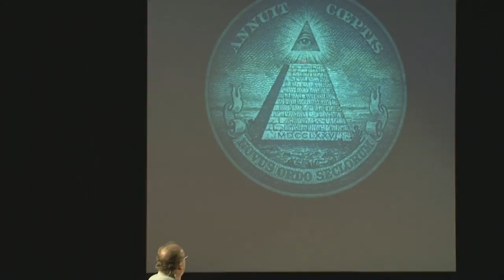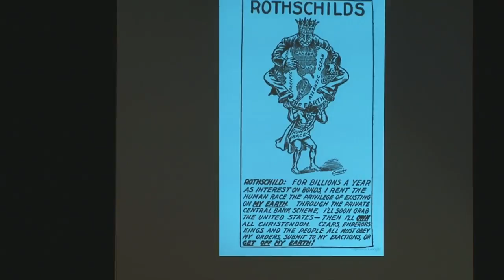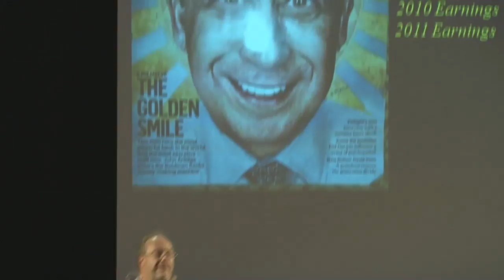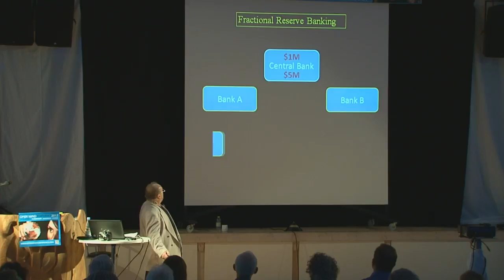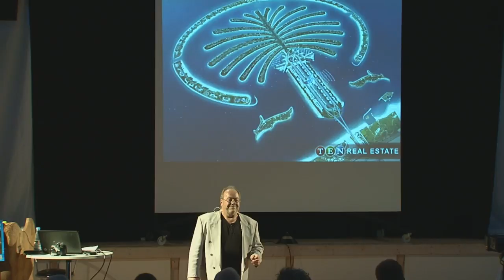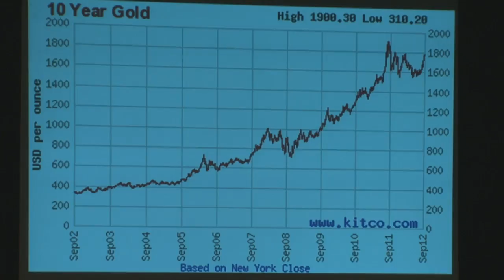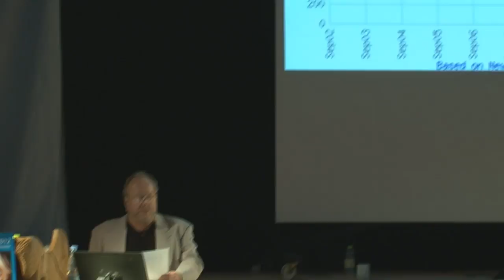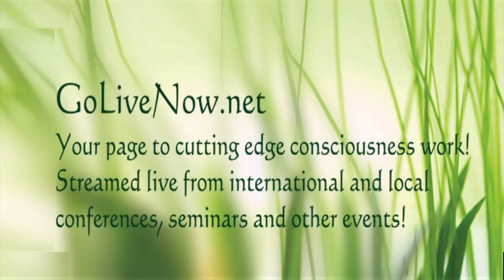Ian R Crane. "New World Order" at the Open Mind Conference 2012, Part 1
Ian R Crane is an ex-oilfield executive, who has lived in the UK, Europe, the Middle East and the USA. He now lectures, writes and broadcasts on the geo-political webs that are being spun; with particular focus on US Hegemony and the NWO agenda for control of global resources.

Ian primarily focuses his attention and research on the geopolicital arena, but has a deep personal interest in folklore, mythology and the cosmological belief systems of ancient and indigenous cultures. His research and understanding of these systems and beliefs provides him with a unique insight into the unfolding global drama providing the catalyst for humanity's evolution into a new plane of existence.